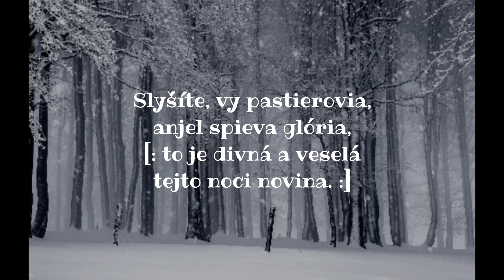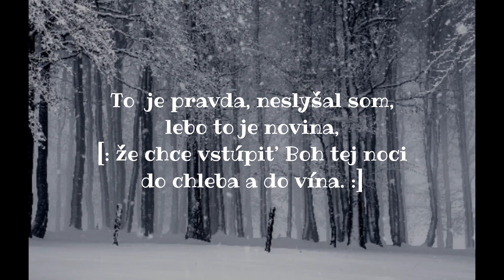Spievanky - Slyšíte, vy pastierovia (vianočná koleda)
Slyšíte, vy pastierovia,
anjel spieva glória,
[: to je divná a veselá
tejto noci novina. :]

Veru divná je to pieseň
a to v nej je celý div,
[: neslyšal som takýto hlase
šte nikdy,  jak som živ’. :]

To  je pravda, neslyšal som,
lebo to je novina,
[: že chce vstúpiť Boh tej noci
do chleba a do vína. :]

Teda dobre, pastierovia,
pozor dajme my na to,
[: jak vidíme tento zázrak,
klaňajme sa mu za to. :]

Úprava,  spev,  nástroje: Jožo Mores